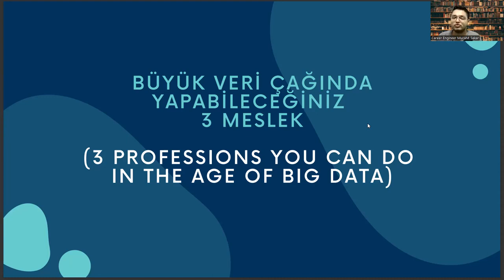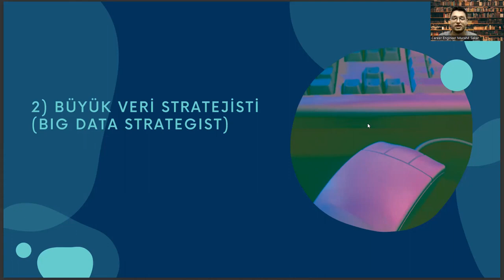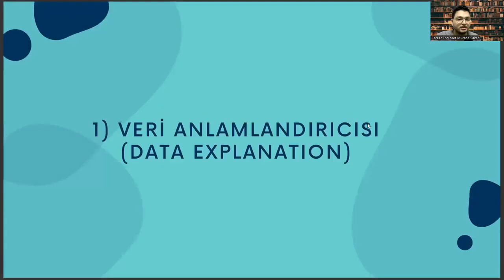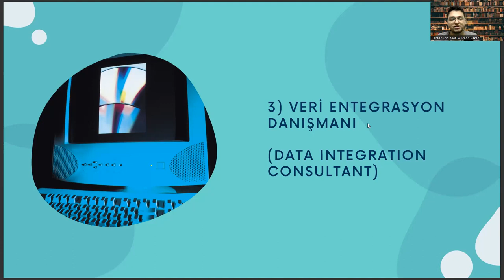3 Jobs for Hybrid and Electric Vehicle Technology Graduates in the Age of Big Data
periklindo electric vehicle show,
hybrid,
hybrid vehicle,
hybrid electric vehicle,
electric vehicles,
electric off road vehicle,
battery management system,
electric delivery vehicle,
fuel cell electric vehicle,
amazon electric vehicle,
periklindo electric vehicle show 2023,
arcimoto electric vehicle,
electric vehicle fire,
electric vehicle stocks india,
battery management system for electric vehicle14
more_vert

7
hybrid electric vehicle,
electric scooter,
electric vehicle course,
electric bike,
tesla,
electric car,
hybrid vehicle uses two or more energy sources to propel the vehicle,
plagiarism checker,
national electric vehicle strategy,
dvla vehicle check,
permanent magnet synchronous motor,
cargurus,
polestar 2,
electric vehicle market report,
triton electric vehicle,
screener,
scihub,
electric vehicle forum,
hertz,
chevrolet bolt euv,
electric vehicle charging infrastructure market,
electric vehicle fbt exemption,
best electric vehicle 2023,
hybrid electric vehicle,
smart hybrid vehicle by suzuki,
which of the following best describes how the use of hydrogen fuel negatively impacts the environment?,
the hybrid electric vehicle consists of,
hybrid vehicle nyt,
which of the following statements about geothermal energy is accurate?,
electric vehicle,
what is a hybrid car7
more_vert
22
vehicle check,
bmw,
toyota rav4 hybrid,
best hybrid suv,

kia,
hyundai,
kia hybrid,
plug in hybrid electric vehicle,
hybrid vehicle meaning,
honda hybrid,
hybrid vehicle tax credit,
honda,
ford,
hybrid suv,
toyota hybrid,
hybrid vehicles,
hybrid cars,
what is a hybrid vehicle,
best hybrid vehicle,
hybrid electric vehicle,
hybrid car,
toyota,
kia sportage hybrid,
kia sportage,
hybrid,
hybrid vehicle,
hybrid electric vehicle,
electric vehicles,
battery management system,
electric delivery vehicle,
amazon electric vehicle,
arcimoto electric vehicle,
electric vehicle fire,
more_vert

7
hybrid electric vehicle,
electric scooter,
electric vehicle course,
electric bike,
tesla,
electric car,
electric vehicle charging,
arcimoto electric vehicle,
amazon electric vehicle,
plagiarism checker,
dvla vehicle check,
cargurus,
polestar 2,
triton electric vehicle,
screener,
scihub,
electric vehicle forum,
hertz,
chevrolet bolt euv,
hybrid electric vehicle,
hybrid vehicle nyt,
electric vehicle,
more_vert
22
vehicle check,
bmw,
toyota rav4 hybrid,
best hybrid suv,

kia,
hyundai,
kia hybrid,
hybrid vehicle meaning,
honda hybrid,
honda,
ford,
hybrid suv,
toyota hybrid,
hybrid vehicles,
hybrid cars,
best hybrid vehicle,
hybrid electric vehicle,
hybrid car,
toyota,
2023 toyota rav4 hybrid,
kia sportage hybrid,
kia sportage,
which of the following is a drawback to using biofuels, such as ethanol, as a fuel source?,
vehicle check,